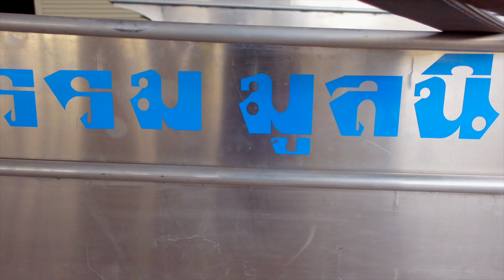631228 พ่อครูเดินดูเรือโคกใต้ดิน ดูรถเกรด D10 ดูเฮือนบวร หลังฉัน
631228 พ่อครูเดินดูเรือโคกใต้ดิน ดูรถเกรด D10 ดูเฮือนบวร หลังฉัน